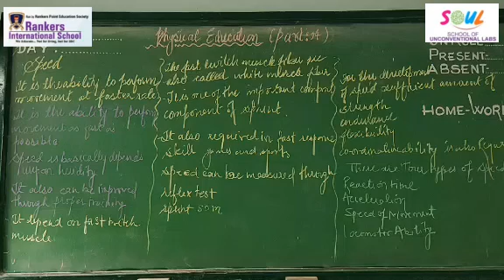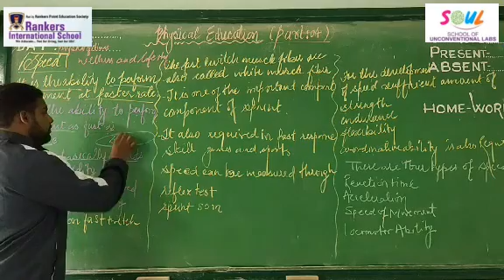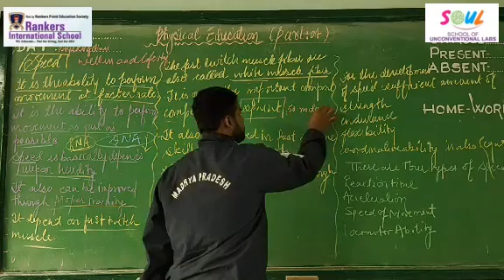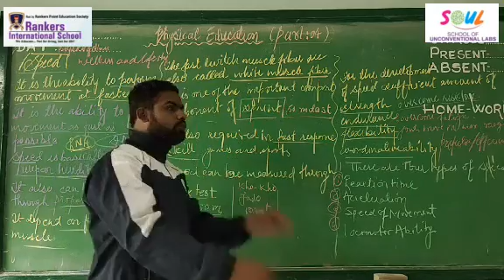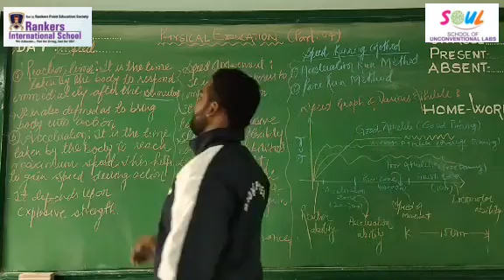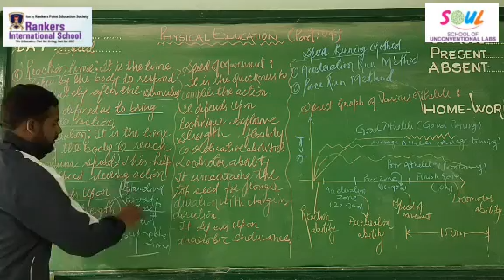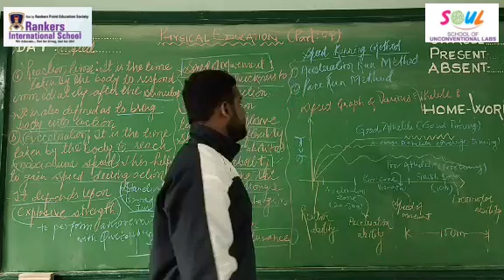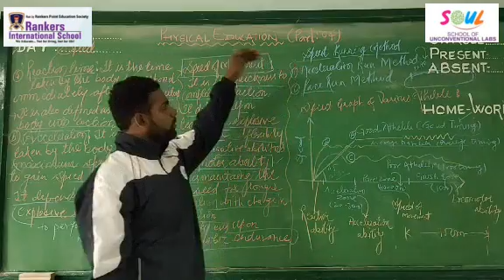Class 11(Part 04) Physical Fitness Wellness and Lifestyle